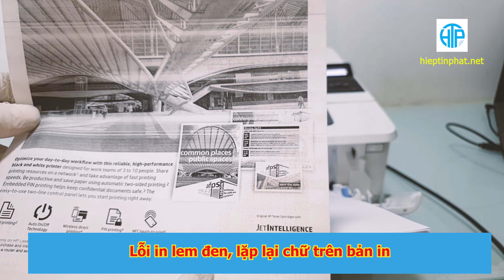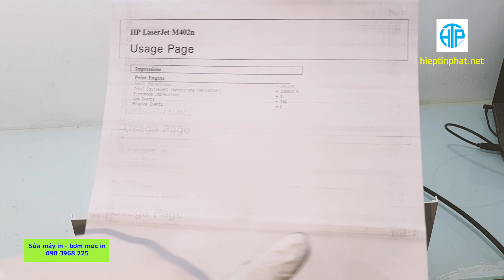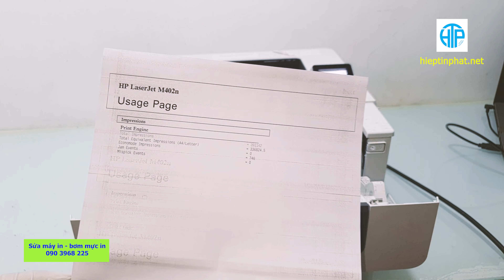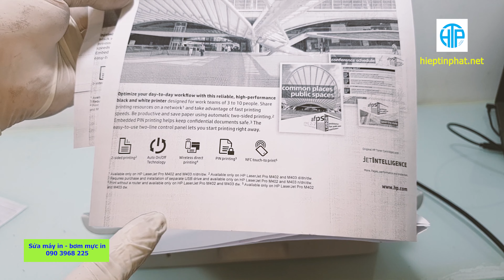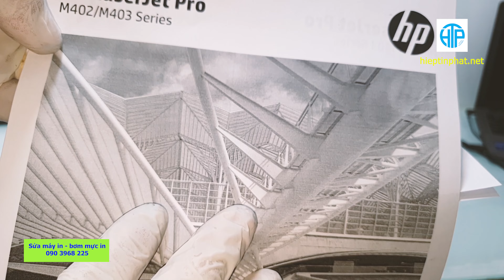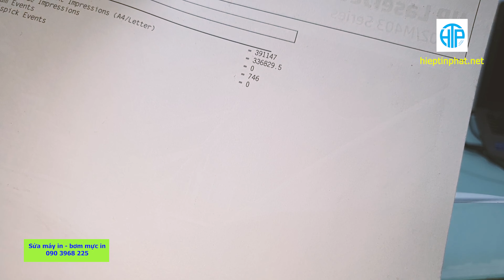Sửa máy in HP Laserjet Pro M402n in lem đen mực bám rất nhiều lên bao lụa